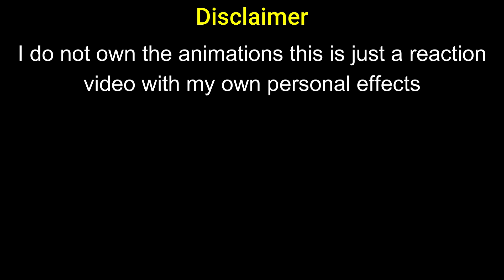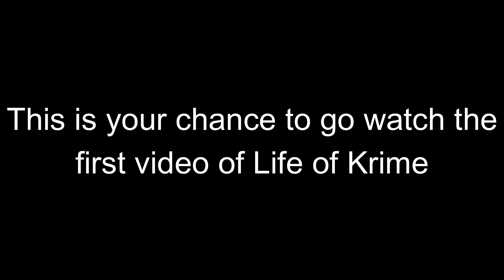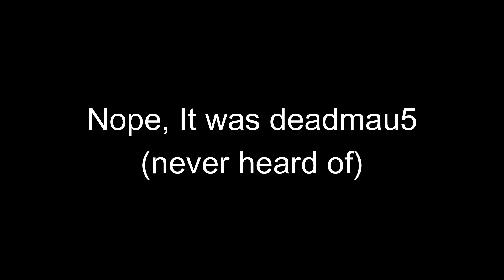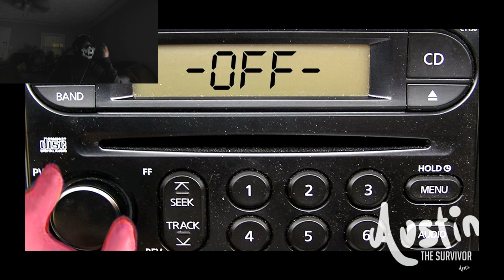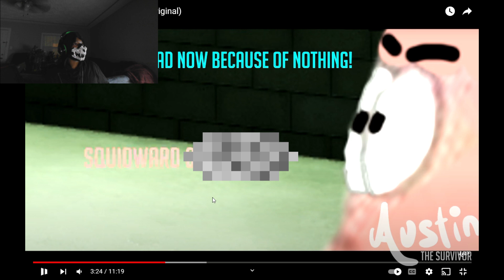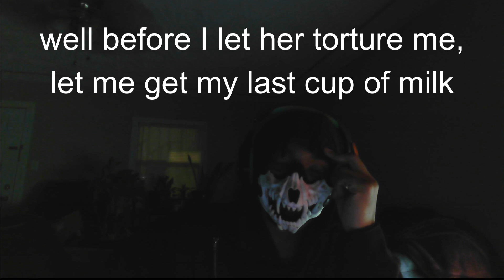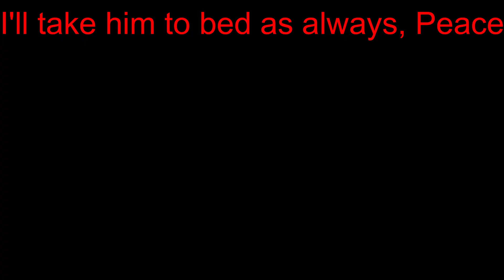(Reaction) Down in Limbo facing our krimes/YouTube Poop Life of Krime 2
Creator of the video:
Life of Krime 2
Scare the like 👍🏾 button
and stab that Bell 🔔 for notifications